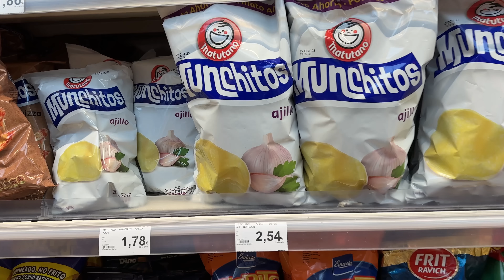CUBANA conoce GRAN CANARIA. Nunca pensé vivir esto en ESPAÑA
Acompañame en esta aventura por esta hermosa isla, una experiencia sin duda inolvidable. Gran Canaria, una de las  islas del archipiélago canario, se alza majestuosamente en el Océano Atlántico, cautivando a los visitantes con su diversidad y belleza incomparables. Conocida como "el continente en miniatura", esta isla española ofrece una amplia gama de paisajes, desde extensas dunas de arena dorada hasta imponentes montañas y exuberantes bosques. Con un clima suave durante todo el año y una rica historia cultural, Gran Canaria se ha convertido en un destino turístico emblemático para viajeros de todo el mundo.

✅Si quieres apoyar este canal, puedes hacerlo aquí 🥰⬇️
😱✨Hazte miembro de este canal para acceder a sus beneficios:⏬